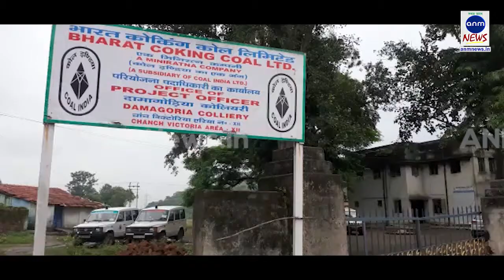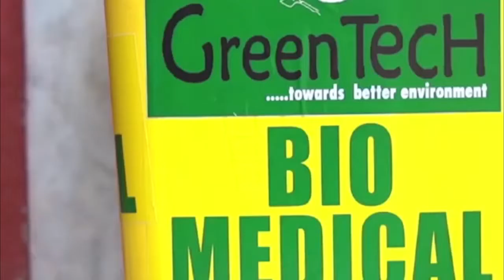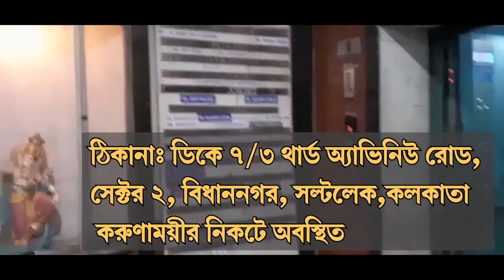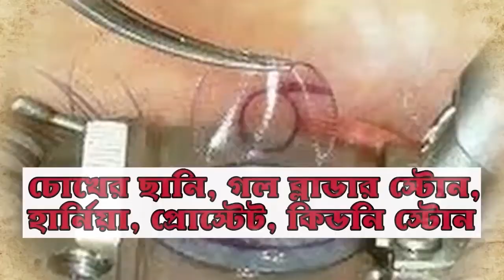টেন্ডার দিয়ে শুরু কোলিয়ারীর কাজ, বাড়ছে কাজের সম্ভাবনা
রাহুল পাসোয়ান, আসানসোলঃ দীর্ঘ দিন কয়লা উত্তোলনের কাজ বন্ধ ছিল। প্রায় ৭ মাস পর দামাগোড়ীয়া কোলিয়ারীতে (BCCL) শুরু হয়েছে কাজ। পুনরায় টেন্ডারের মাধ্যমে কাজ চালু হয়েছে বলে জানালেন দামাগোড়িয়া কোলিয়ারির ডেপুটি পার্সোনাল ম্যানেজার সুমন্ত রায়। তিনি বলেন, ৬২ কোটি টাকার টেন্ডার হয়েছে। টেন্ডার সত্যম পিএনবি জেবি নামে সংস্থাকে কয়লা উত্তোলনের কাজ দেওয়া হয়েছে। সংস্থাটি মাটী কাটার কাজ শুরু করেছে বলে জানান তিনি। আশা রয়েছে ১০-১৫ দিনের মধ্যে কয়লা উত্তোলন করা হবে ।